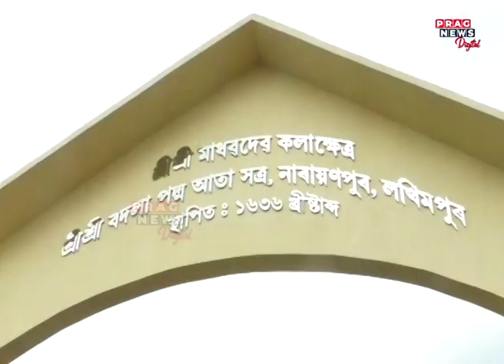Assam CM inaugurates Madhavdev Kalakshetra in Narayanpur